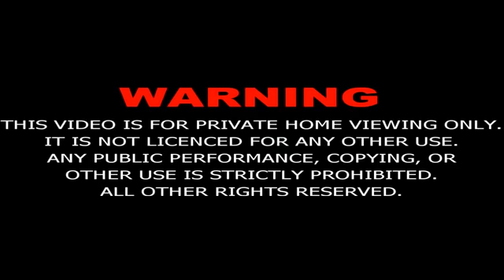Nama Episode 4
Mukhtar Nama full
1. Mokhtarnameh (2010–2011)
2. The Message (1976)
3. Lion of the Desert (1980)
4. The Kingdom of Solomon (2010)
5. Velayate eshgh (2000– )
6. The Fateful Day (1995)
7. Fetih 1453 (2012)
Tanhaji Darbar (2020)  Baaghi 3 (2020) ... Dil Bechara (2020) sadak 2 Malang Love Aaj kal Bheeshma (2020) Thappad panga v